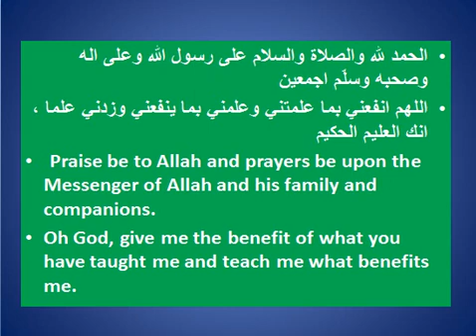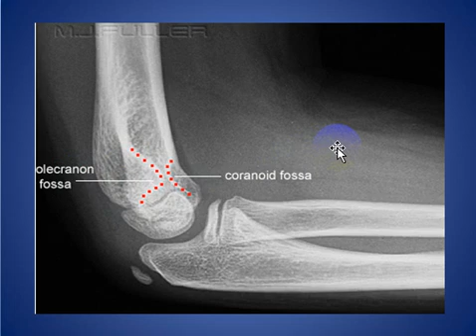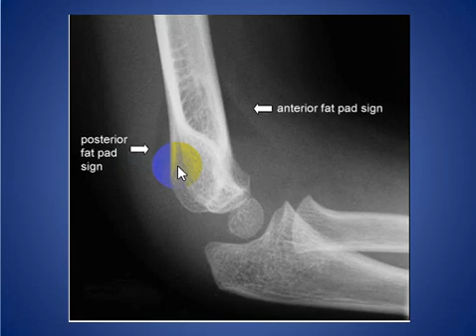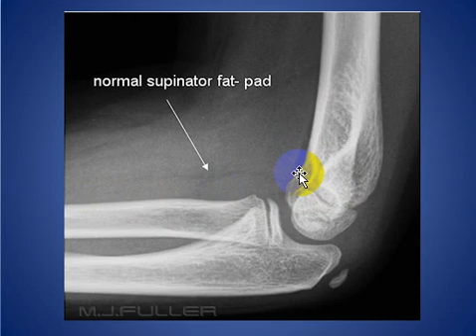Elbow Fat Pad Sign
SHORT TALK ABOUT Elbow Fat Pad Sign WITH EXAMPLES

CONSULTANT RADIOLOGIST